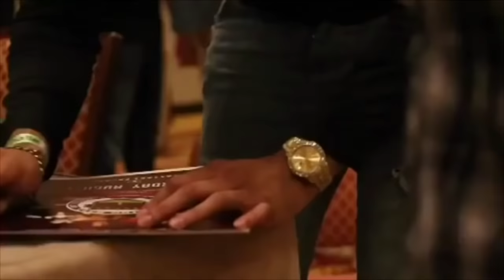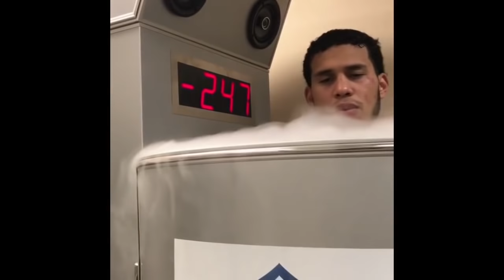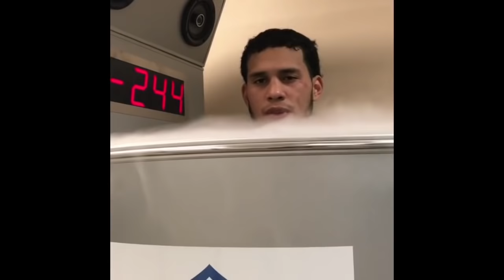David Benavidez tests positive for banned substance & Apologizes For Failed Test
This video is The talk of the town on David Benavidez tests positive for banned substance & Apologizes For Failed Test by yours truly & 1 & only AKI so stay tune & subscribe below to Dontae’s boxing nation for more to come.